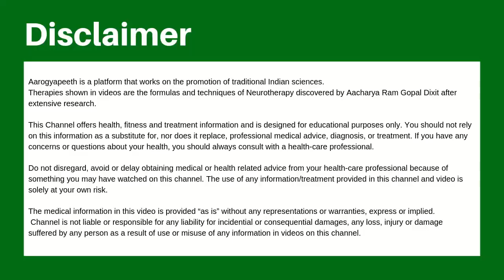भयंकर सियाटिका व कमर दर्द 100% ठीक हो सकता है